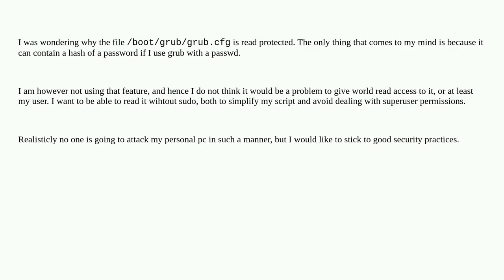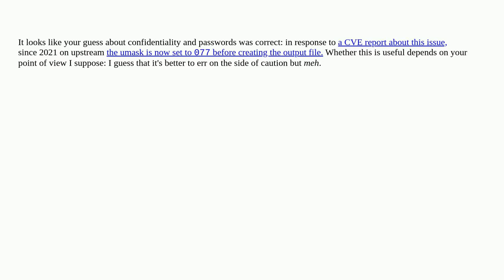Unix: /boot/grub/grub.cfg is read protected for regular users. Why?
/boot/grub/grub.cfg is read protected for regular users. Why?

A special thanks goes out to the community

  grub2 linux